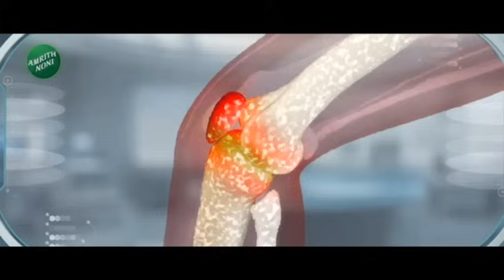Solapur | 41 लाखांच्या सोन्या बैलाची महाराष्ट्र ते कर्नाटक चर्चा; मालक कमवतायत महिन्याला अडीच लाख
सोलापुरात सध्या सोन्या बैलाची चर्चा आहे.. कारण हा सोन्या बैल तब्बल 41 लाख रुपयांचा आहे..  सोलापुरातील कृषी प्रदर्शनात हा बैल आणलाय.. या बैलाची उंची 7 फूट आणि लांबी 9 फूट असून त्याचं वजन तब्बल 1 टन एवढं आहे.. कर्नाटक आणि महाराष्ट्रातील सर्वात उंच बैल म्हणून त्याची ओळख आहे... या बैलापासून मालकाला महिन्याला अडीच लाखांचं उत्पन्न मिळतंय.. या सोन्याचा जसा रुबाब आहे तसा त्याचा खुराकडी आहे.. त्याच्या खुराकावर महिन्याला 50 हजार रुपये खर्च करावे लागतात

Currently there is talk of gold bull in Solapur.. Because this gold bull is worth as much as 41 lakh rupees.. This bull is brought in agricultural exhibition in Solapur.. This bull has height of 7 feet and length of 9 feet and its weight is about 1 ton.. The largest bull in Karnataka and Maharashtra. It is known as a tall bull... From this bull the owner gets an income of two and a half lakhs per month.